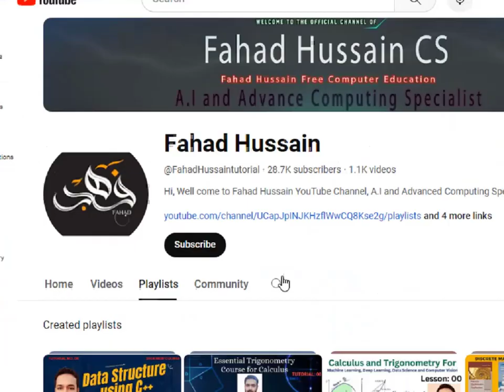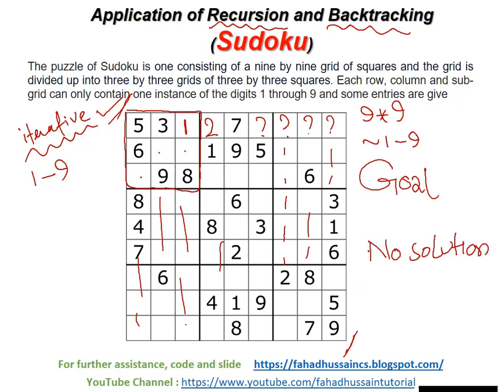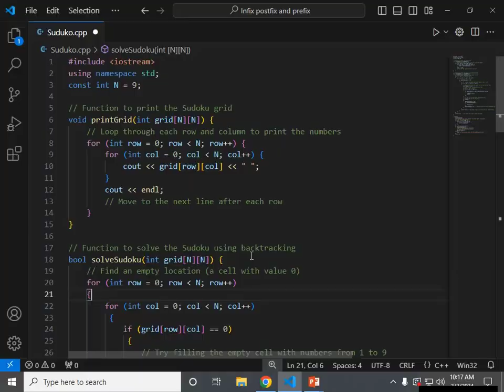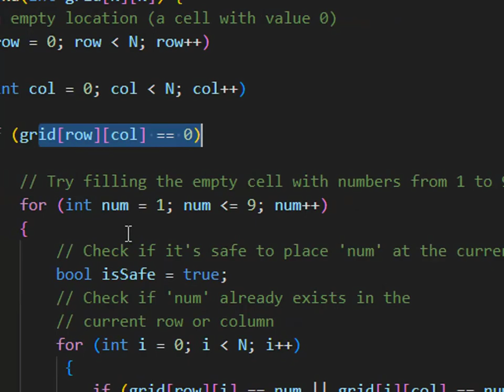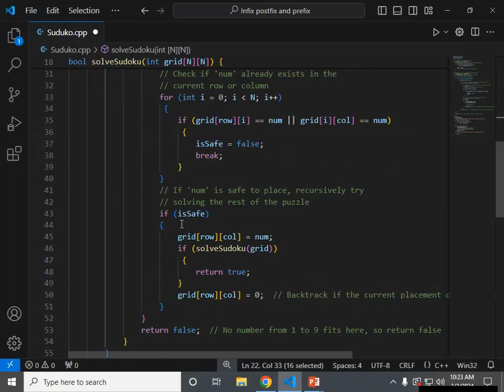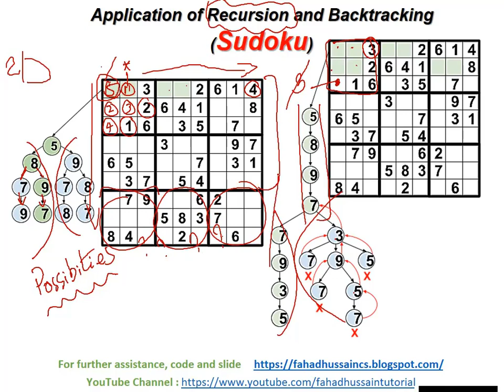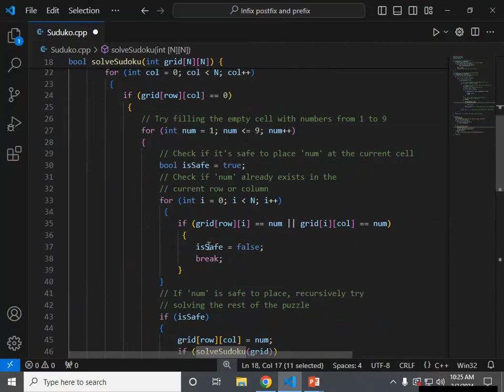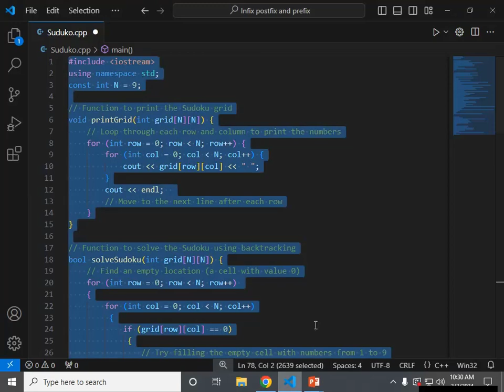Tutorial 19: Sudoku problem using Backtracking and Recursion in Data Structure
Welcome to Tutorial 19 of our Data Structure series! In this tutorial, we dive into solving the Sudoku problem using the powerful concepts of backtracking and recursion. Sudoku, a classic puzzle game, challenges players to fill a 9x9 grid with digits so that each column, each row, and each of the nine 3x3 subgrids contain all of the digits from 1 to 9. We'll explore how to approach this problem efficiently using backtracking and recursion, essential techniques in computer science and algorithm design.

By leveraging backtracking, a systematic method for finding solutions to computational problems, and recursion, a fundamental programming concept where a function calls itself, we'll unravel the complexities of Sudoku solving step by step. Follow along as we break down the problem, develop a clear strategy, and implement a solution using C+.+.

Welcome to our comprehensive "Data Structure using C++ Course for YouTube"! In this course, we dive into the fascinating world of data structures and algorithms, teaching you how to effectively handle and manipulate complex data in your C++ programs. Whether you're a beginner or an experienced programmer looking to level up your skills, this course is packed with valuable insights and hands-on examples to help you understand the fundamental concepts of data structures. From arrays and linked lists to trees and graphs, we cover it all! By the end of this course, you'll be equipped with the knowledge to write more efficient and optimized code, improving the performance and reliability of your C++ programs. Join us now and unlock the power of data structures in C++. By the end of this video, you'll not only have a solid understanding of data structures, but you'll also have the knowledge to optimize your code for maximum discoverability. Join me on this coding adventure and unlock the secrets to making your programming skills go viral!

Fahad Hussain prepared this course based on latest trending, basic concept and state of the art practical approach from VERY SCRATCH!!!  Stay in touch if you have any query, suggestion do comment!  Do subscribe the channel and share to others learner, because this is not only the course it is your dream to start your career in Data Science, Machine Learning and Artificial Intelligence!!!

This course is based on Data Structure using C++  for Computer Science, Software Engineering, Data Science, Business Management, AI and others. What are the prerequisites for learning data structures  Data Structures Fundamentals From Zero To Hero in Data Structures & Algorithms Prerequisites to Master Data Structures and Algorithms How to Solve the Sudoku Puzzle with programming Sudoku solving algorithms
Create a Sudoku Solver in C++ A Backtracking Sudoku Solver in C++ Sudoku using Recursion and backtracking sudoku problem using backtracking How to Solve Sudoku using Backtracking.